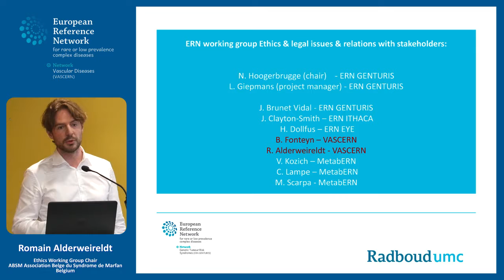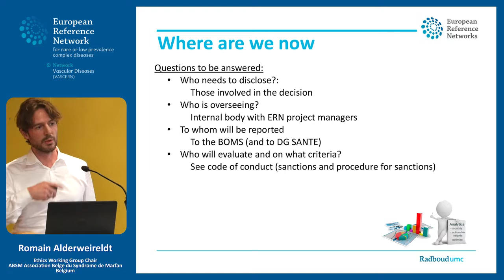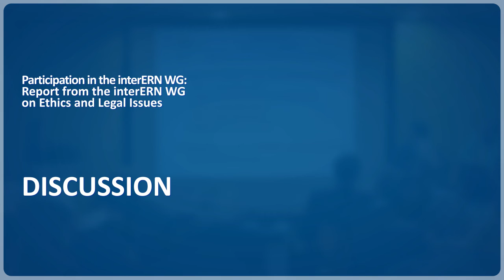17 Participation in interERN WG: Ethics and Legal Issues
Romain Alderweireldt, VASCERN’s Ethics WG chair and patient representative for ABSM (Association Belge du Syndrome de Marfan), shares the work of the Inter ERN working group on Ethics and Legal Issues.